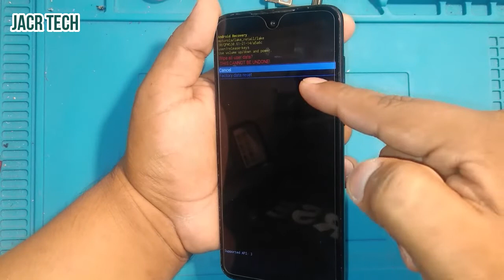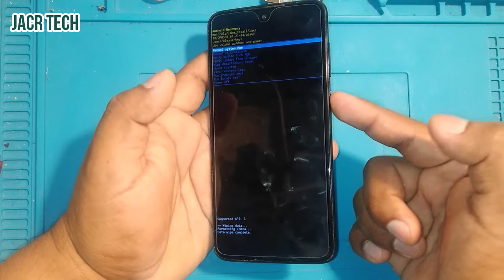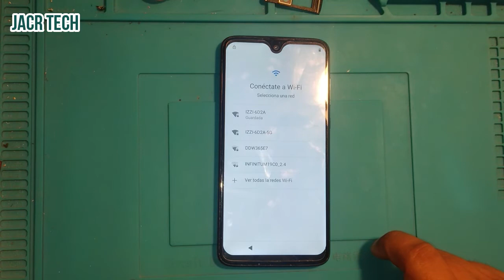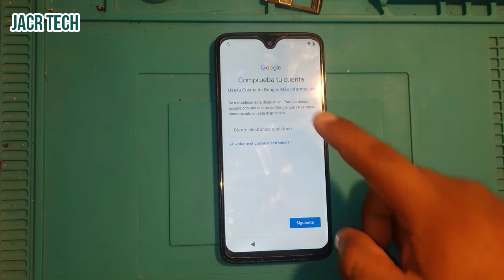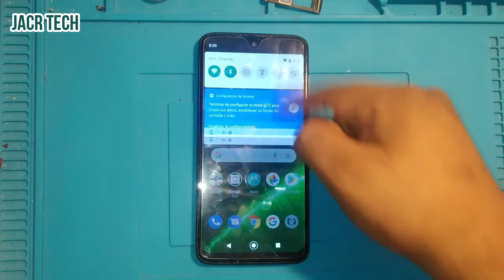Hard Reset Moto G7 Plus / Contraseña olvidada / Resetear MOTO G7 PLUS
En este vídeo te muestro paso a paso como puedes restaurar tu teléfono Moto g7 plus a estado de fábrica.